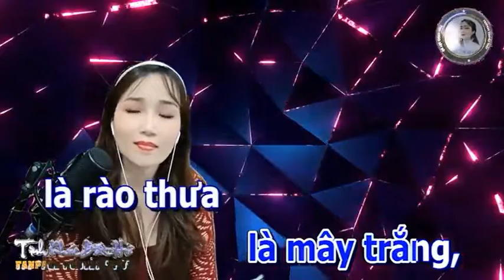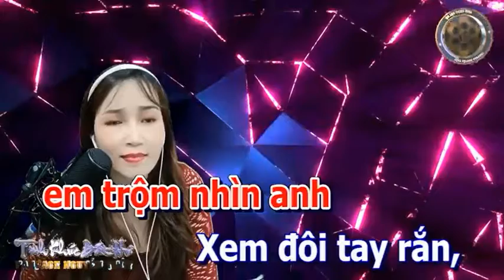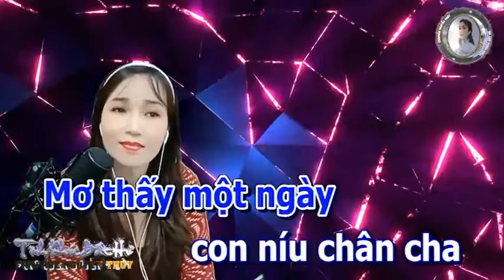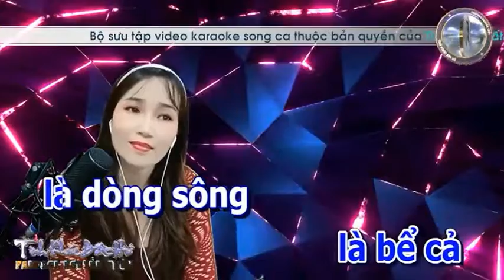TRỘM NHÌN NHAU - NGUYỄN THỦY & HOÀNG VĂN